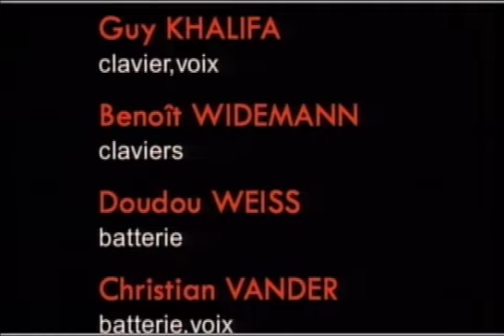Magma – Bobino 1981 Concert (Full Show)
Bass [Air] – Jean-Luc Chevalier
Bass [Earth] – Dominique Bertram
Drums – Doudou Weiss*
Drums, Vocals, Composed By – Christian Vander
Keyboards – Benoît Widemann
Recorded By – Francisco Juan Guerrero
Saxophone – Alain Guillard
Sleeve – Adolphe Alias, Christian Kranz, UZ Grafik
Sleeve [Réalisation] – Géraud Nimault*
Trumpet – Yvon Guillard
Vocals – Lisa Deluxe, Stella Vander
Vocals, Keyboards – Guy Khalifa